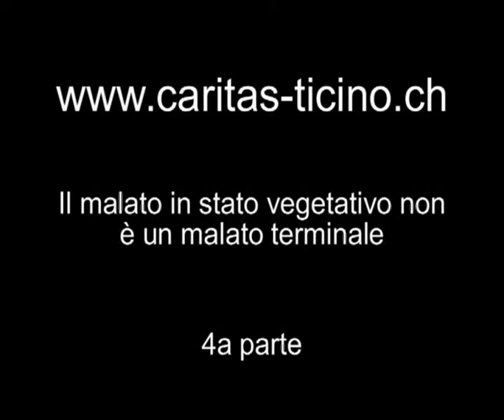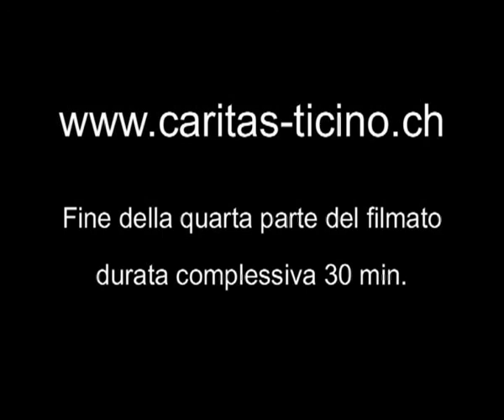4 Il malato in stato vegetativo non e' un malato terminale.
La puntata di Caritas Insieme e' dedicata questa settimana alle persone in stato vegetativo. Ospite in studio e' Paola Chiambretto (foto a sinistra in studio con Dante Balbo), neuropsicologa, che da oltre 10 anni si occupa di queste problematiche in una struttura cooperativa italiana che si chiama Vitaresidence. Accanto alla sua testimonianza e alla competenza con la quale descrive la situazione delle persone in stato vegetativo e precisa la differenza con le condizioni di accanimento terapeutico o di mantenimento in vita artificiale, ci sono le voci di coloro che con queste persone vivono e lavorano: Paolo Ferrario, medico, Maria Bontempo (foto a destra), educatrice professionale e Sonia Frigerio, mamma di Federico (in stato vegetativo da 13 anni).
Di fronte alle polemiche che agitano il dibattito attorno alla questione della dignitÃ  della vita, parlano i fatti concreti di un incontro personale, senza false illusioni o attaccamento a possibili miracoli, ma avendo di mira la profonda dignita'  di coloro che, seppur privati anche della capacita'  di esprimersi a livello elementare, continuano a respirare, a nutrirsi anche se non autonomamente, a interagire, a volte significativamente, con il mondo che li circonda, grazie alla dedizione, alla comprensione, alla costanza di coloro che si prendono cura di loro. Quello che emerge, pero', non e' solo l'attenzione dedicata alle persone in stato vegetativo, ma un mondo fatto di affetti, di partecipazione, di condivisione, di impegno e di passione in cui i problemi non mancano, ma forte e' il sentimento di appartenenza alla civilta' umana nell' occuparsi dei piu' deboli.